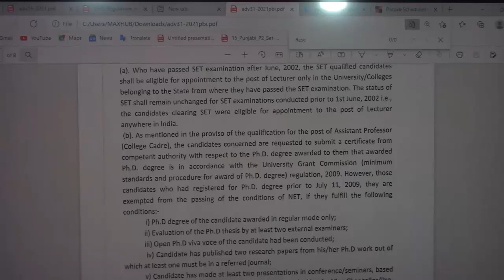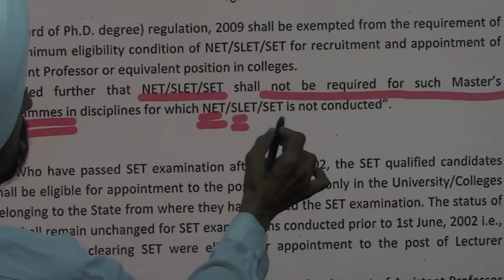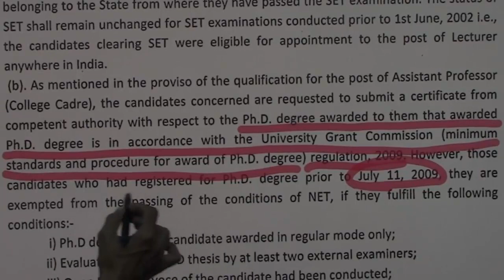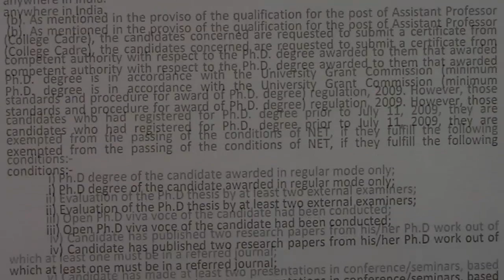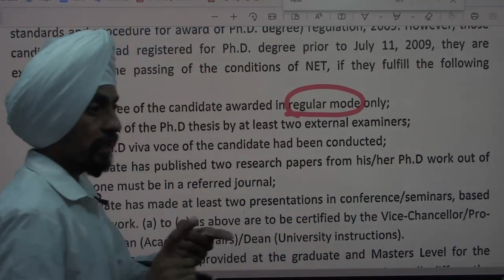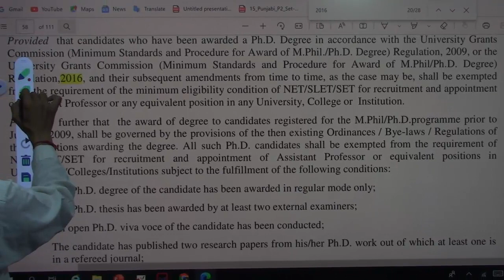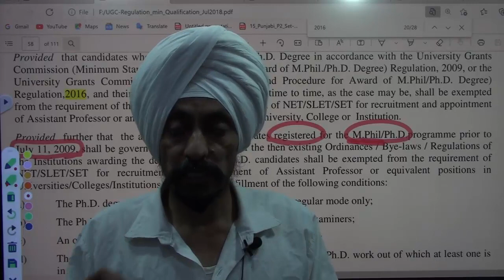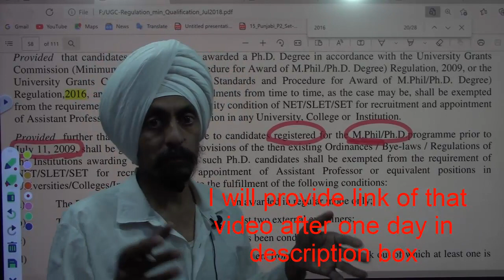Can Candidates without UGC- NET apply for these posts? l Govt jobs Punjab 2021 l Dr. Tirath Singh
CanCandidateswithoutUGCNETapplyfortheseposts DPIcollegesPunjab2021 Assistant ProfessorsandLibrarians#Dr.Tirath Singh#